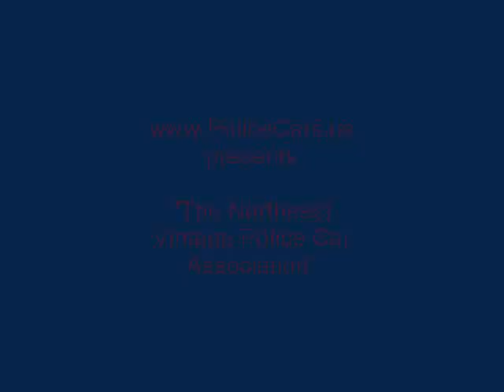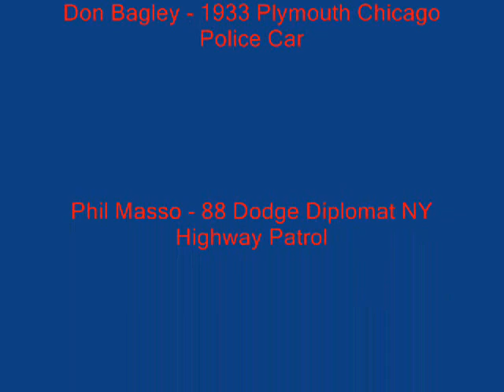Vintage Police Cars Movie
Presents
"The Northeast Vintage Police Car Association"